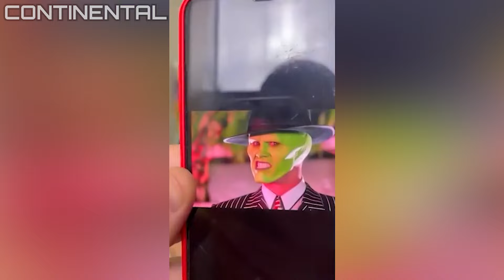She Caught The Cameraman's Attention Part 3!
And that concludes our laughter-filled journey through these amazing videos! I hope you enjoyed this compilation and had a good laugh along the way. Until next time, stay happy and keep smiling!

Note:
©️ Copyright Liability: Some of the material in this video is used under section 107 of the "Copyright Act 1976", which is allowed "fair use" for purposes such as criticism, comment, reporting news, teaching, scholarship and research.